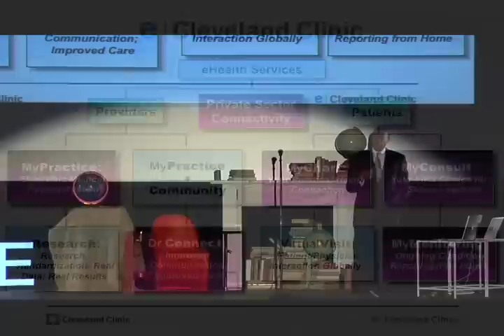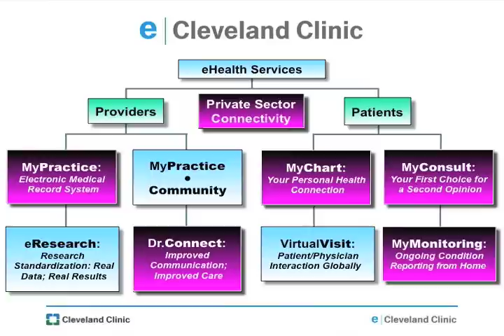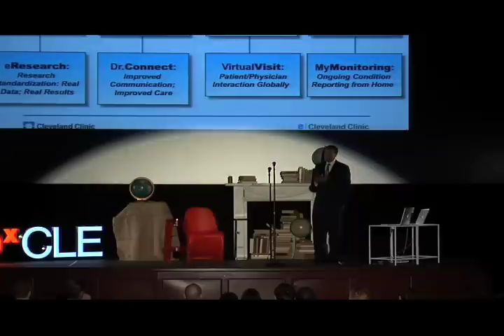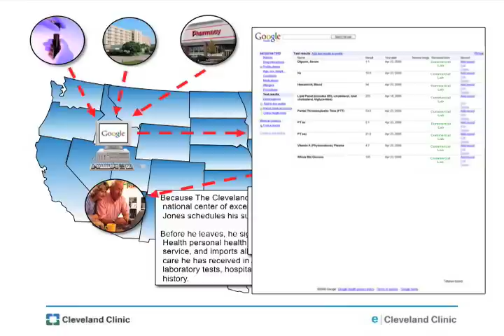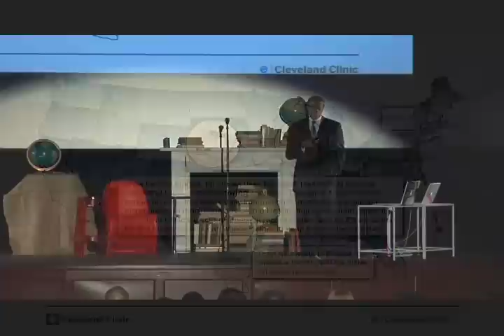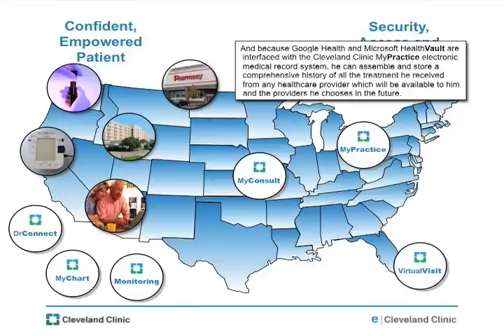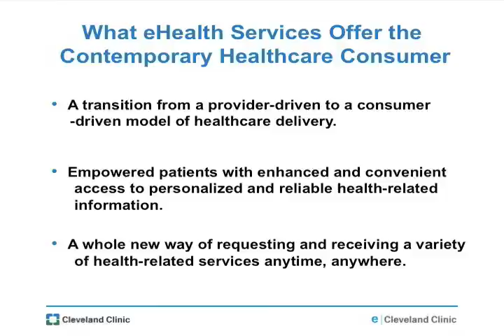TEDxCLE - Dr. C. Martin Harris - 2/26/10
Dr. C. Martin Harris of the Cleveland Clinic
Highly revered by President Barack Obama, the Cleveland Clinic is paving the way for hospitals to make the transition from analog to digital medical records. Dr. C. Martin Harris is the physician behind this sophisticated program.